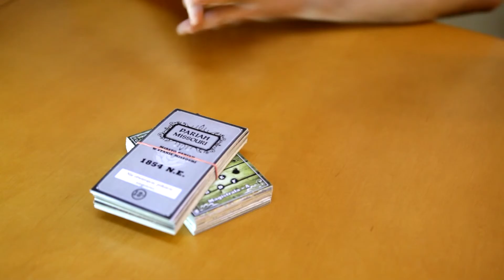Unboxing scenariusza do T.I.M.E. Stories - Pariah Missouri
Odpudełkowanie dodatku print & play (do samodzielnego wydrukowania) - Pariah Missouri. Jest to dodatek na podstawie komiksu, tutaj zamówiony przez portal ksero24.com. Póki co niestety tylko tyle mogę o nim powiedzieć bo jeszcze nie grałem w niego :).

Za muzykę do intra dziękuję Mike Music Strike!

P.S. Info dla koszulkujących karty, potrzeba:
- XXX sztuk (muszę przeliczyć) o rozmiarach 70x120mm (Ja używam FFG Tarot Board Game Size).